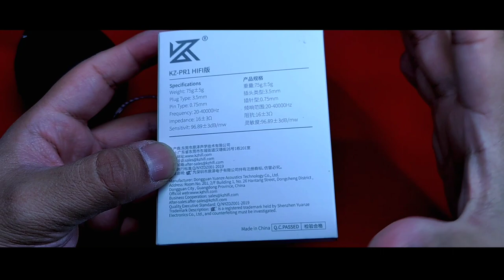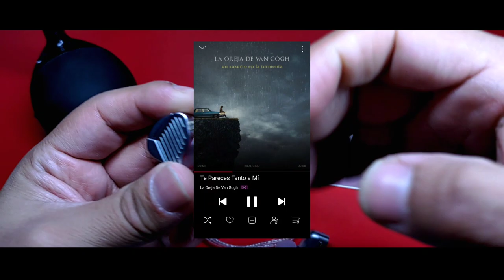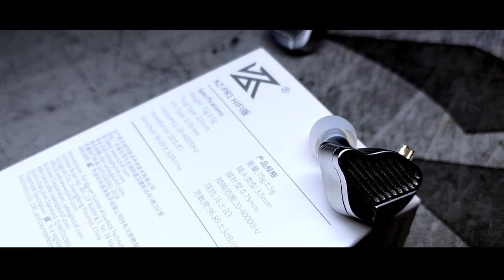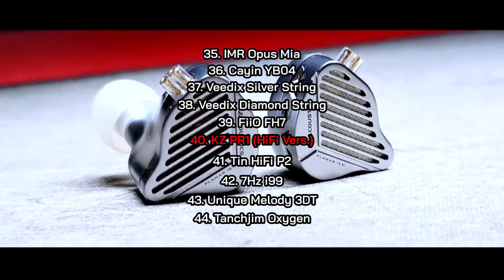KZ PR1 (HiFi Ver.) | Una Charla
El KZ más difícil de mover de la historia... porque, ¿quién carajos quiere portabilidad en un in-ear?

Visita la tienda de Linsoul, quienes nos apoyaron con esta unidad para este video:

Timing:

00:00 Introducción
03:06 Empaquetado y Accesorios
03:47 Diseño
06:08 Especificaciones Técnicas
09:33 Características del Sonido
20:15 Posicionamiento en mi Top Personal